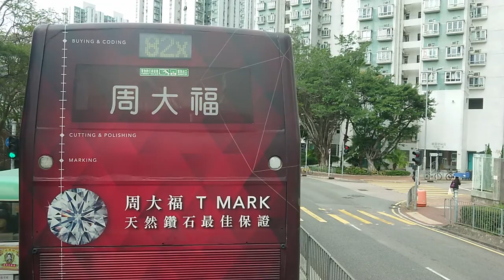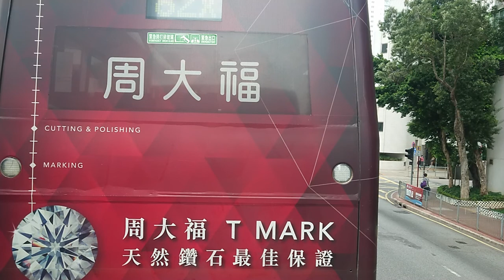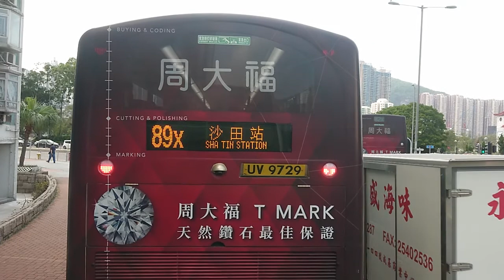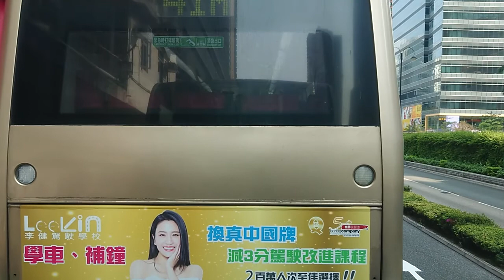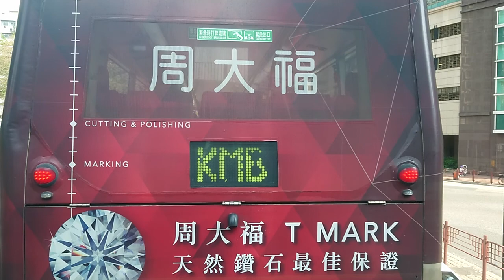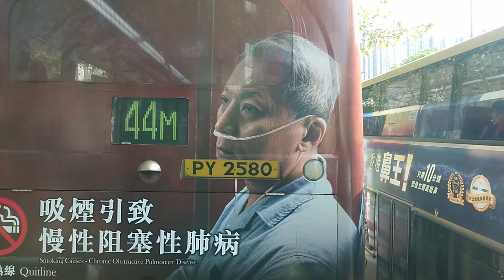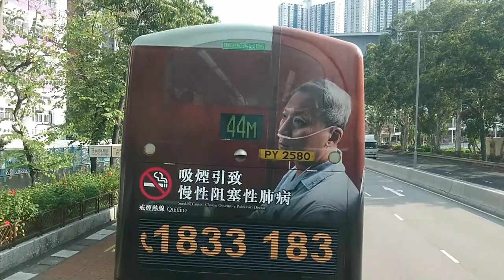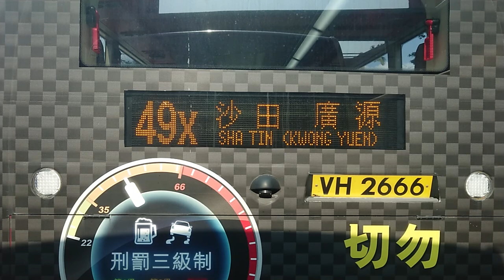九巴49X（沙田愉翠苑至青衣碼頭總站）（2021年3月17日下午某班）